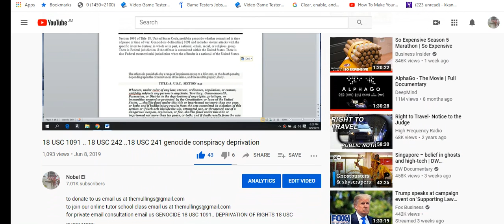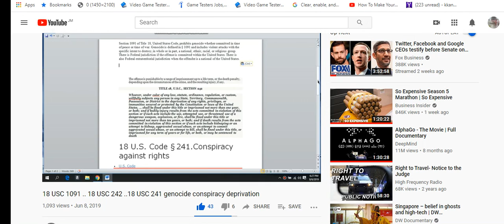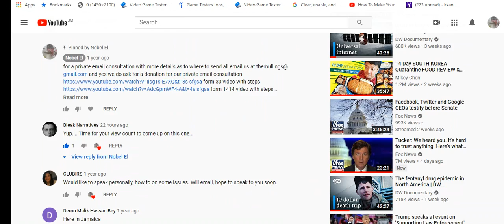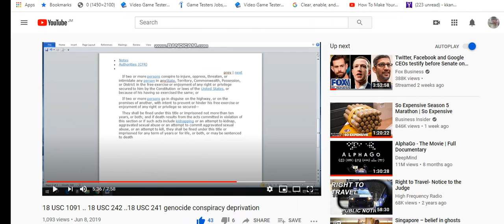DEPRIVATION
for tickets citations mortgages foreclosures child support cases warrants or for those of you having to see an agent dba parole officer and for those of you in jail for non violent offences email us at for the gsa bond templates to setoff the matters
also you can also do the 1099oid to get back the finances they claimed you owed also the do not detain affidavit and the irs status correction and the fraudulent conveyance of language laws and some of donald trumps executive orders

18 USC 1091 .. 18 USC 242 ..18 USC 241 genocide conspiracy deprivation

FOR THE GSA BONDS AND 1099OID FOR CHILD SUPPORT CASES MORTGAGES FORECLOSURES TICKETS CITATIONS UTILITIES AUTO LOANS STUDENT LOANS AND WARRANTS AND FOR THOSE OF YOU HAVING TO SEE AN AGENT DBA PAROLE OFFICER AS WELL AS THOSE OF YOU IN FOR NON VIOLENT OFFENCES EMAIL US FOR THE TEMPLATES AT